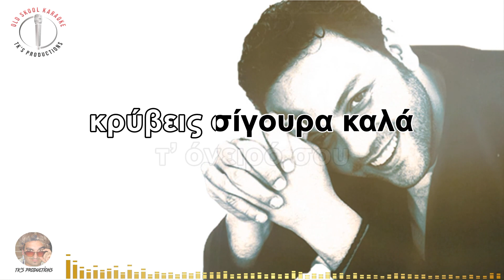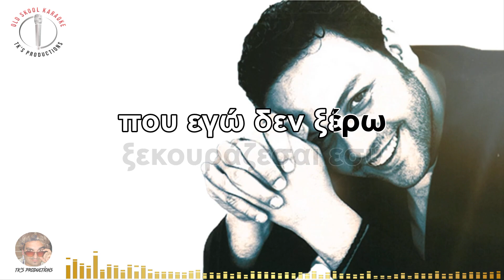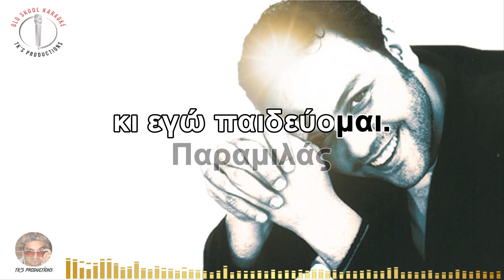Παραμιλάς - Στάθης Αγγελόπουλος (καραόκε / karaoke) HD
Artist: Στάθης Αγγελόπουλος
Year: 1998